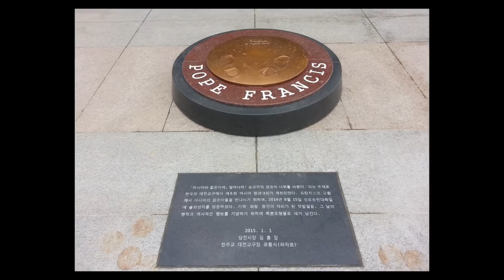Gigliola Cinguetti - La Novia